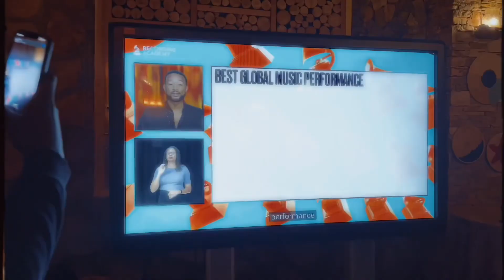Breaking News!! Eddy Kenzo Azilise Amaziga Kino Kinene Mukama Kyolese